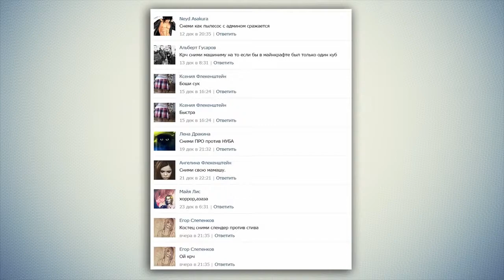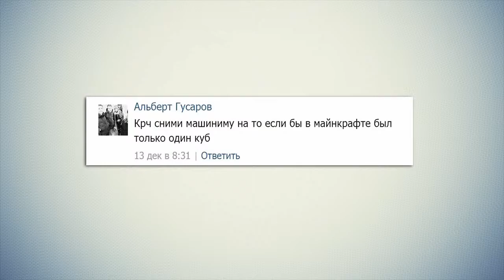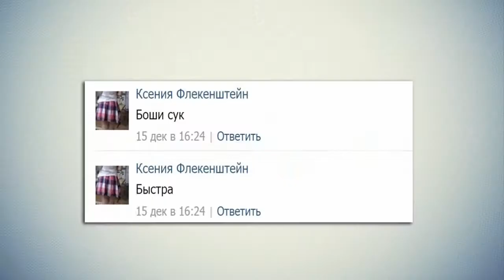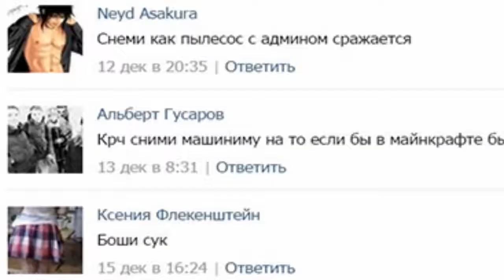[ПЕРЕЗАЛИВ] ЛУЧШЕЕ ВИДЕО НА YOUTUBE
Перезалив от Невероятный Джеф
Видео удалили как и 20 остальных походу